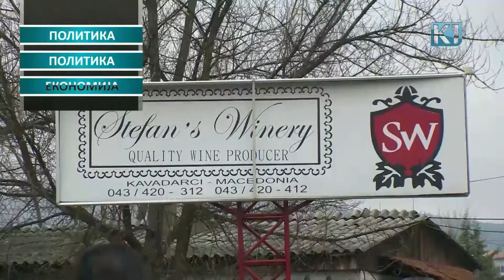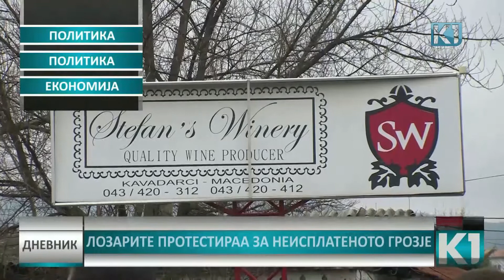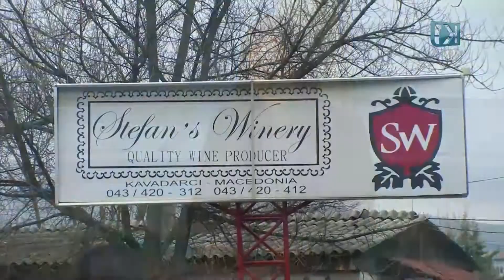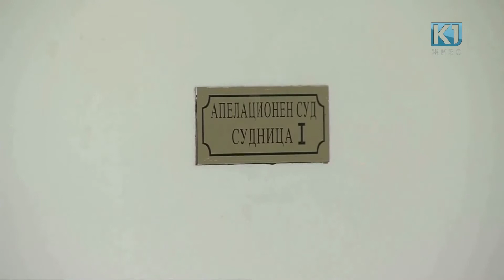Дневник К1 Телевизија 20:00 час. 15.01.2018